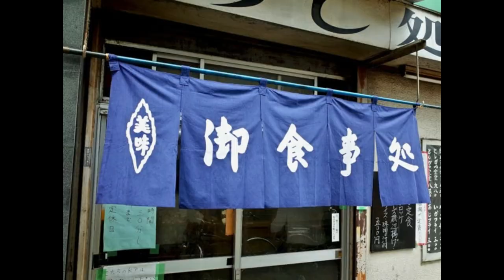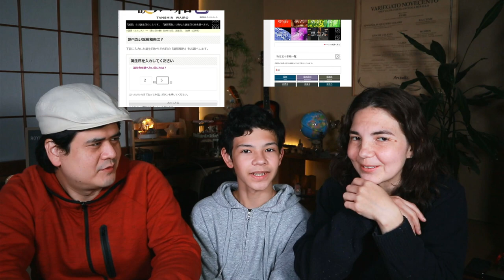Superstición y Tradición en los COLORES de JAPON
Hay muchos colores que los japoneses consideran "auspiciosos o afortunados". Ciertos colores son muy importantes en bodas y otros rituales. Otros son más tradicionales como los encontramos en los kimono. Hoy les explicamos la importancia y su significado en la cultura japonesa.